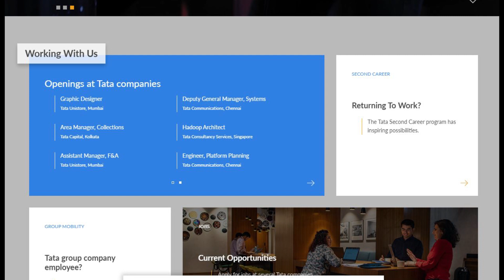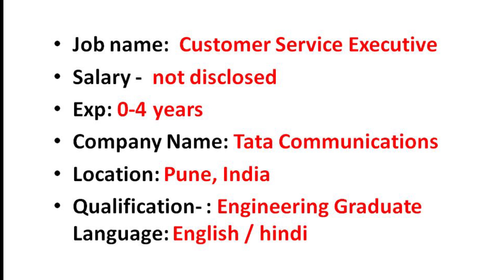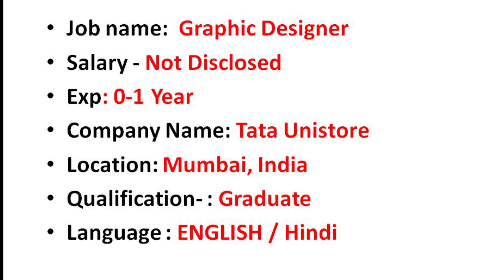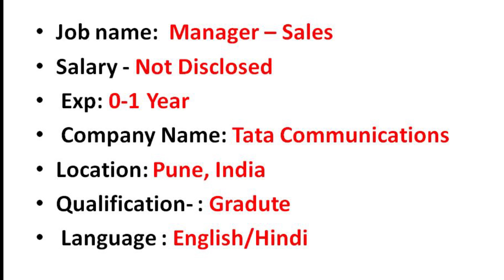TATA कंपनी में आई बम्पर भर्ती | TATA company job 12th pass, Private company job, Work from home